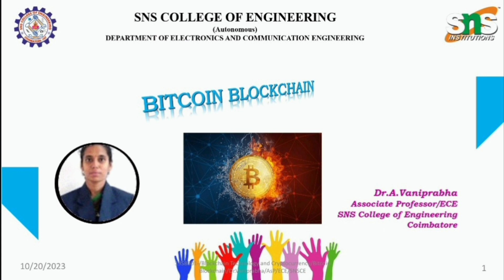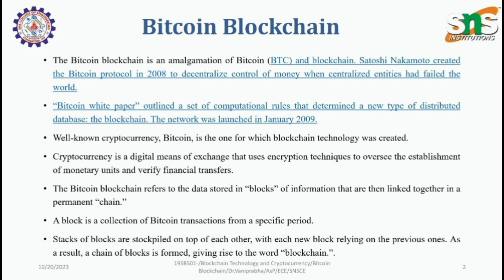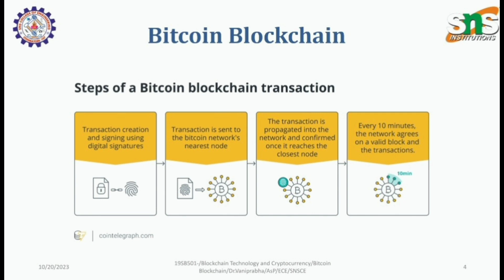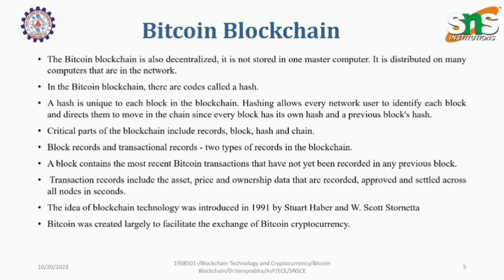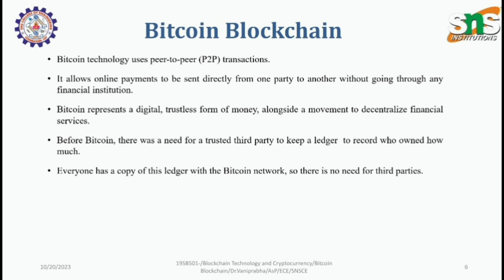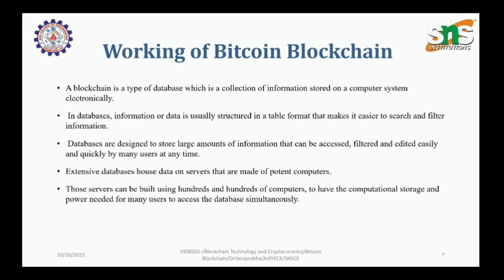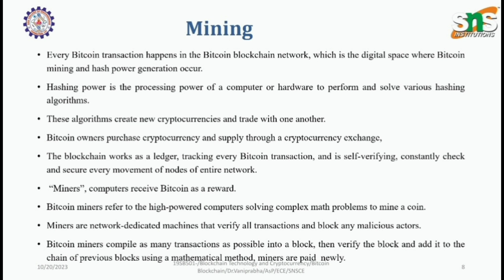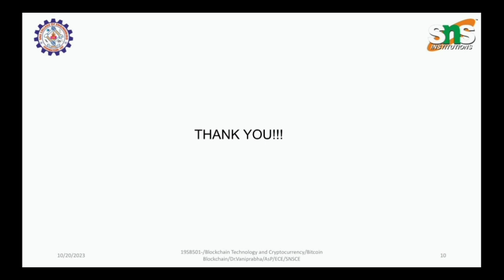Dr.A.Vaniprabha||Bitcoin Blockchain||SNS Institutions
View my video lecture on Bitcoin Blockchain#snsinstitutions#snsdesignthinkers#designthinking